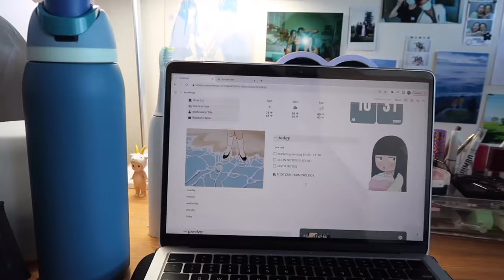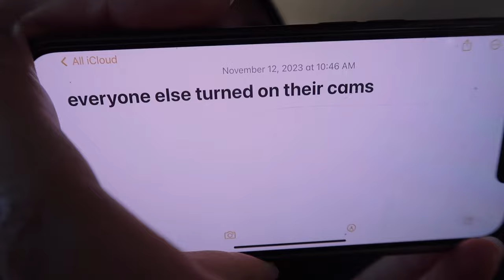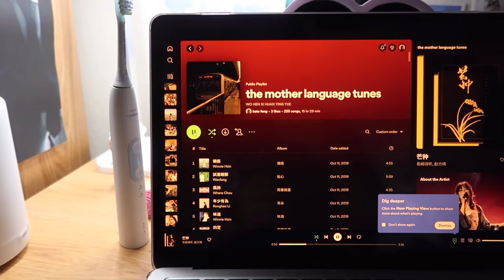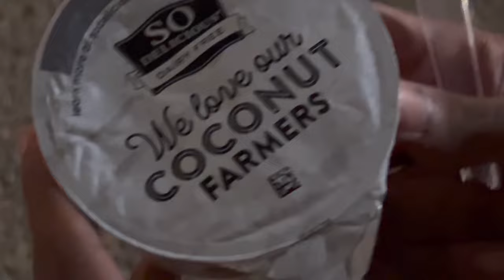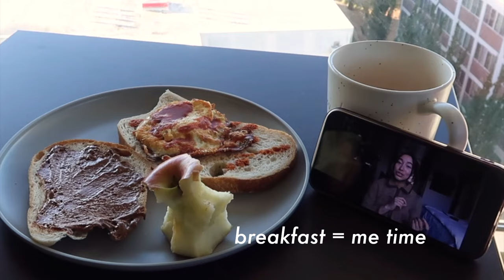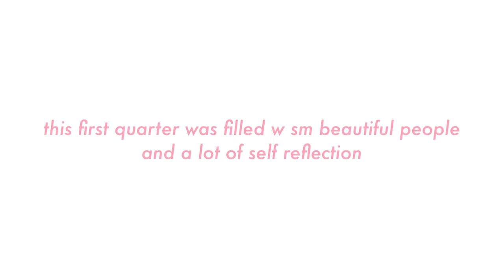busy weeks at UCSD 🔱 studying, club events, shopping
this video is long overdue, but enjoy at peek into my life at uc san diego🎀

age - 18
cameras - canon g7x m2 + iphone 14